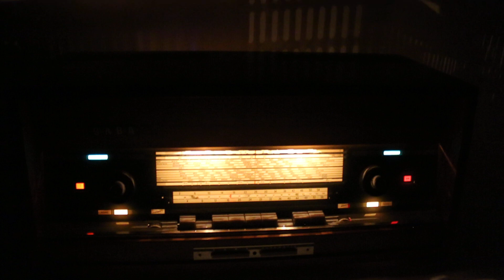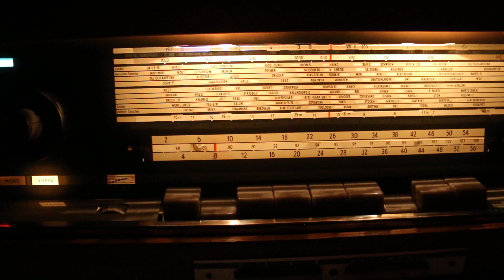Saba Freiburg Studio 14 2/20 TOP